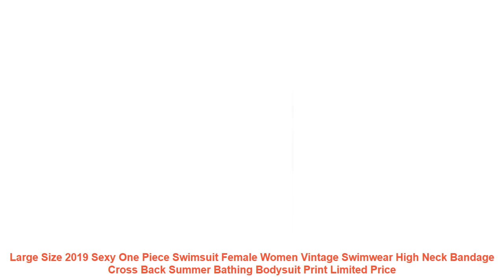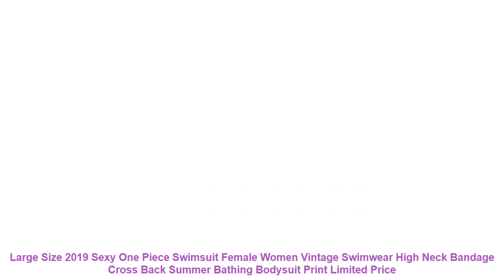Large Size 2019 Sexy One Piece Swimsuit Female Women Vintage Swimwear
Item Type: One Pieces
Sport Type: Swim
Brand Name: Nowintwion
Material: Polyester.Spandex.Cotton
Gender: Women
Pattern Type: Print
Fit: Fits true to size. take your normal size
Model Number: BNON-558
Quality: A+++
Size Available: S M L XL XXL
Season: Spring Summer Autumn Winter
Type: Sexy Swimwear
SetItem Type: One Piece Set
Occasion: Beach.Causal Daily. Sunbathing
Suit: Swimming Suit For Women
New Style: Yes
Year: Swimwear 2019
Design: Backless
Similar Product
Swimwear Women s 2019 Hot Sale Large Size Sexy Conservative Swimsuit One piece Swimsuit Polka Dot
Simple Fashion Ladies Dress Summer 2019 Women White Knit Stretch Sexy Strapless Large Size One piece
Large Size 2019 Sexy One Swimsuit Female Female Vintage Swimsuit High Neck Bandage Chris Sexy Nude
2019 Women s Sexy Bikini Set One Shoulder Print Large Ruffled Split Beach Bodybuilding Swimsuit push
2019 summer high end women s retro elegant red bohemian dinner dress one shoulder sexy party
blue floral silk dress 2019 spring summer women long casual sexy bohemian beach dresses plus large
2019 Sexy One Piece Swimsuit Female Women Swimwear Floral Patchwork Zipper Halter Bathing Suit Monokini Bodysuit
2019 New plus size swimwear women Sweet Sexy 2XL to 6XL pot Candy Color hot push
AINYFU Large Size Women s Sexy Side Slit Dress 2019 Slash Neck Short sleeved One shoulder
2019 Summer New Chiffon Shirt Casual Loose Size Female Solid Color Slim Sleeveless Sexy V neck